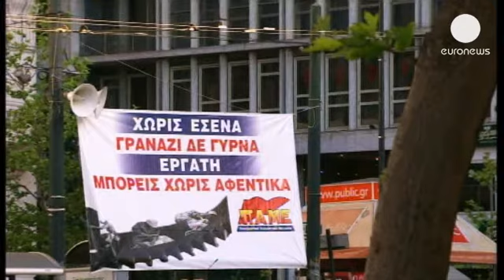Greeks mark workers' day with 24-hour anti-austerity strike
May Day is not technically a public holiday in Greece this year, but Athens and much of the country are at a standstill as another 24-hour strike disrupts public services.

There have been calls for large demonstrations against austerity measures. By mid-morning several marches were already underway in the Greek capital.

Many people blame the enforced belt-tightening for the record unemployment rate of 27 percent, including nearly 60 percent of young people.

"We've lost many things. They're forcing us to emigrate. I'm thinking of learning German so I can take advantage of my teaching degree. I'll have to go to Germany," said an Athens taxi driver.

The shutdown at the port and the deserted stations in Athens resemble other scenes during some 20 previous general strikes. Groups of tourists are among those caught up in the latest stoppage.

"I'm very disappointed. I've travelled all the way from England. If I'd known, I'd have gone yesterday. Today's my last day, and I'm flying back later on this evening. I'm disappointed, but I do realise that there are problems in Greece at the moment, and they're suffering financially," said holidaymaker Mark Borgen.

The industrial action and the protests have failed to stop the programme of cuts and tax rises. The government continues to argue that the measures are necessary to rescue Greece from the economic crisis.

International creditors have responded by approving a total of nearly nine billion euros of bailout money. A package worth nearly three billion euros was given the go-ahead this week, with another six billion due to come in mid-May.

Such optimism seemingly has not yet reached the streets.